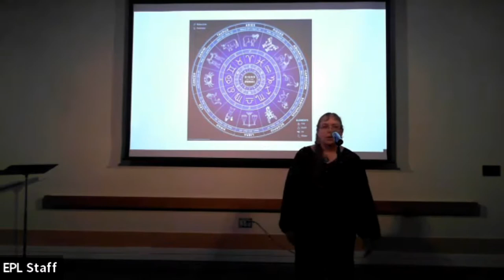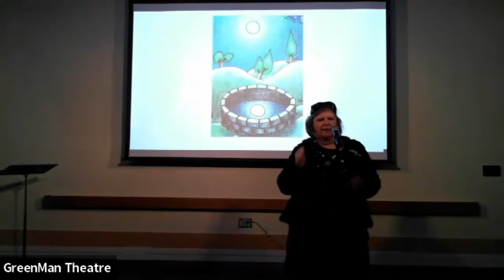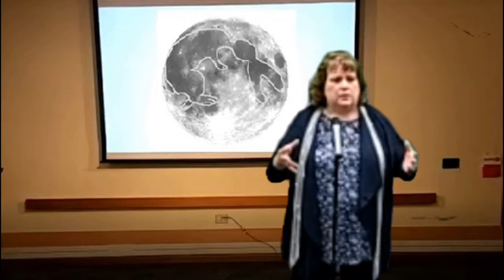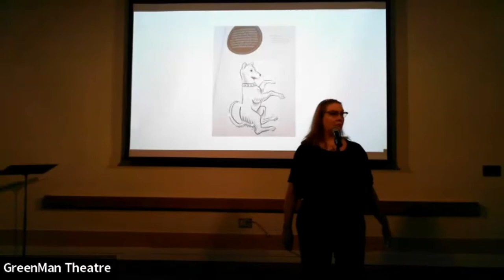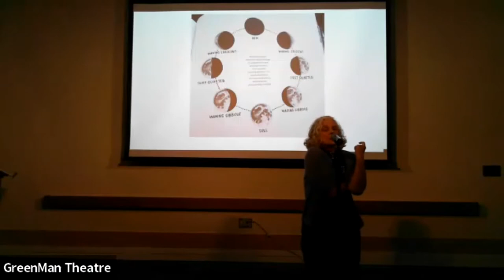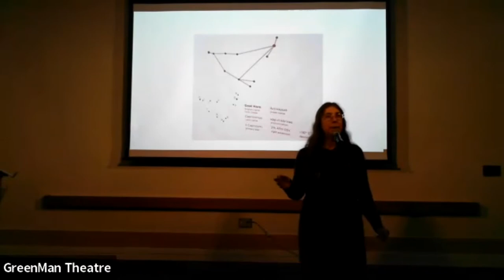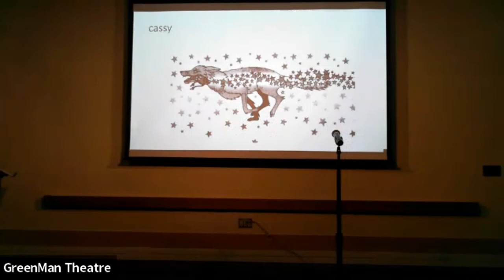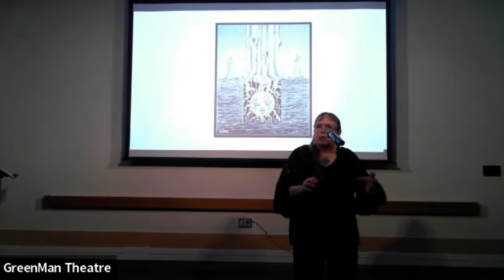Recording of 3/23/22 Program: GreenMan Theatre Presents Space Stories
Recording of 3/23/22 program, available until 4/15/22.
Storytellers from GreenMan Theatre regale us with spoken word performances related to space and the zodiac.